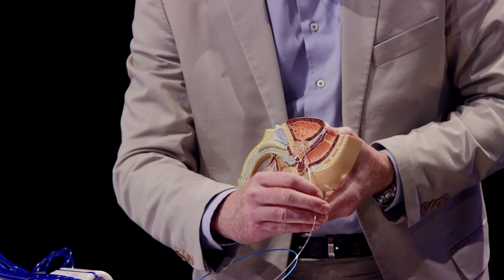Hoe kunnen we een tumor operatief weghalen zonder te hoeven snijden? (4/5)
Bij prostaat- of borstkanker is amputeren een reële, maar niet zo leuke optie. Maar wat moeten we anders? Verbranden? Bevriezen? Ja! Prof. dr. Jelle Barentsz, hoogleraar Functionele Beeldvorming aan de Radboud Universiteit Nijmegen, vertelt over een nieuwe techniek die hij mede ontwikkelt, om kankercellen op vernieuwende wijze kapot te maken. En dus levens te redden.

Deze week in Universiteit van Nederland:
Radioloog prof. dr. Jelle Barentsz!

Prof. dr. Jelle Barentsz is wereldberoemd op het gebied van MRI-diagnostiek. Hij is hoogleraar Radiologie aan het Radboud universitair medisch centrum, en dankzij nieuwe technieken weet hij snel en tot in groot detail kankercellen op te sporen. Zijn onderzoek concentreert zich voornamelijk op prostaatkanker, en leverde hem in 2014 een koninklijke onderscheiding op.

Meer weten?